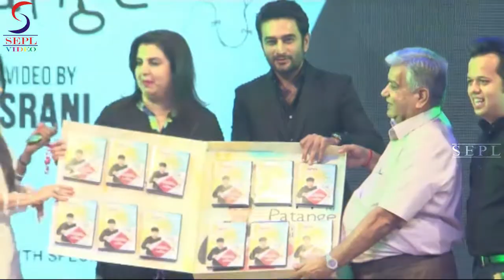Farah Khan had a Great Time with Autistic Kids - Exclusive Interview